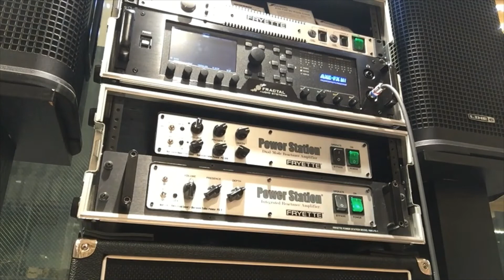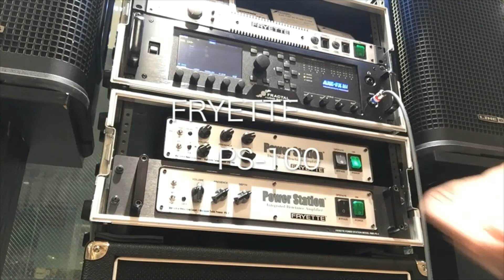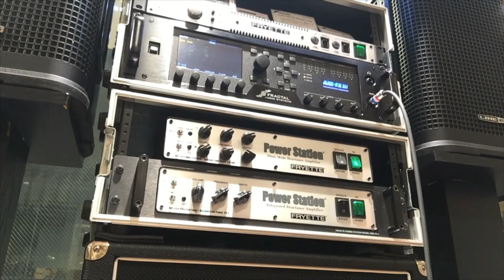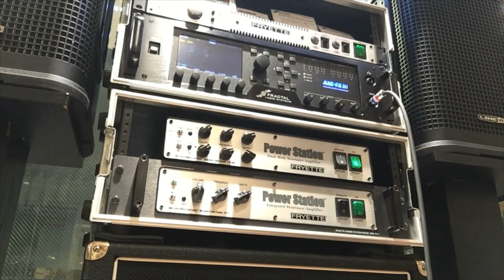FRYETTE POWER STATION PS-100とPS-2を弾き比べてみた。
2020年3月14日に新たに発売となった【FRYETTE POWER STATION PS-100】
真空管に6550管を2つ搭載し、100wattへと出力のアップに加えて、2ch仕様となり、それぞれのチャンネルで設定可能と機能面でもグレードアップしております。
こちらの動画ではこの【PS-100】と既に発売となっている6L6管を2つ搭載した50watt仕様の【PS-2】と弾き比べてみました。
パワーの違いによる音圧はもちろん、真空管によるサウンドの違いをお楽しみください。

※途中、大きな音が出る場面が数か所ございます。
お気を付けください。

・使用機材紹介
FRYETTE PS-100 POWER STATION